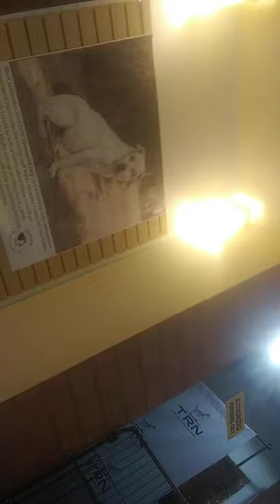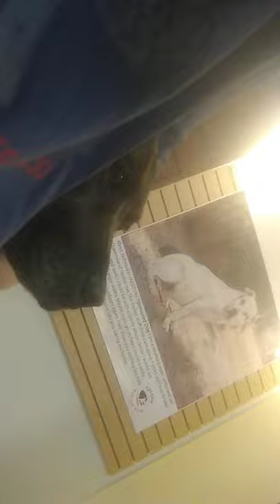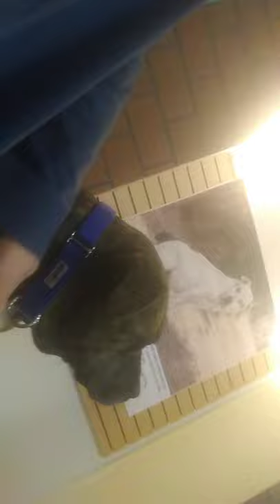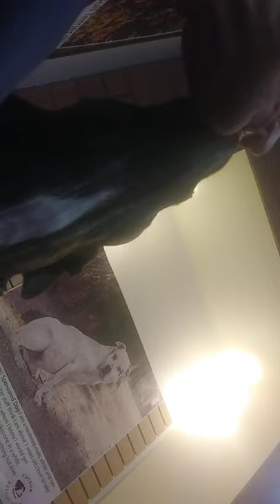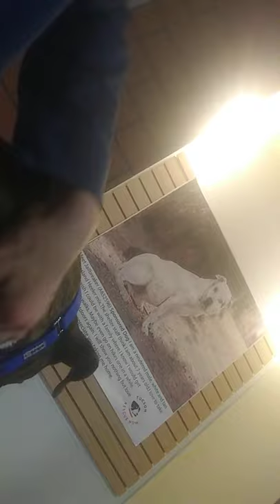Lulu lounging in TRN20200216 152455LuluTRN